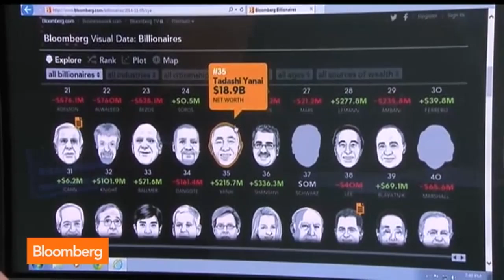Japan’s Billionaires Make Billions on BOJ Boost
Nov. 7 (Bloomberg) – The effects of the Bank of Japan’s stimulus measures we felt mostly at home and especially at the top, with Japan’s rich getting even richer. Bloomberg’s Shery Ahn reports on “First Up.” (Source: Bloomberg)